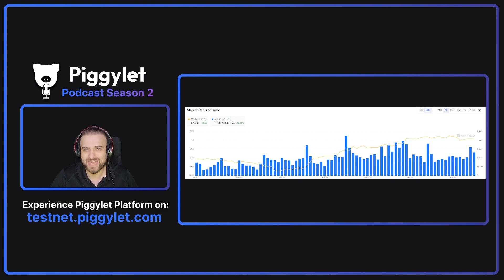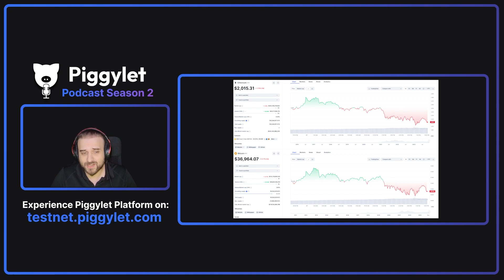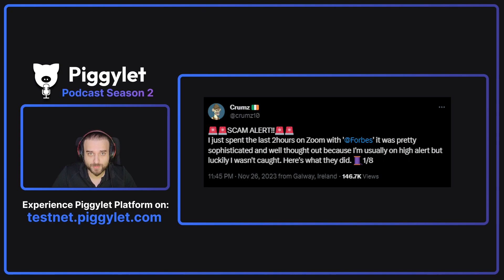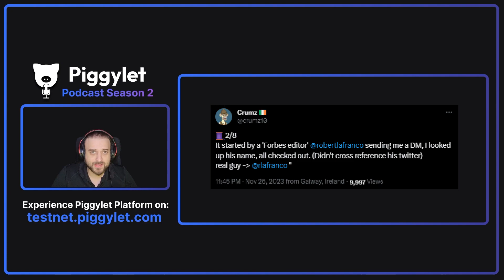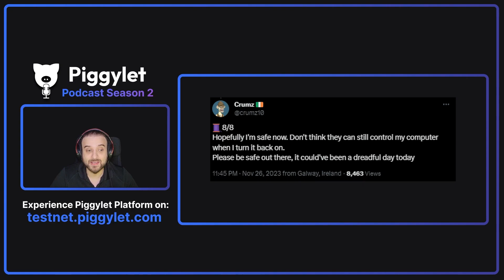$3.1M Fee in Single Transaction I CZ is Now The Former CEO I Be wary of Scams I Season 2, Episode 19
Welcome to Piggylet Podcast Seeason 2! Every week we share stats about NFT-Backed Lending, NFT sales, news about both cryptocurrencies and NFTs, and of course development notes of our NFT-Backed Lending Platform, Piggylet.

References:
NFT-Backed Lending Platforms Data: